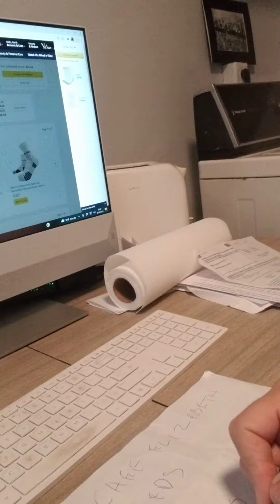gman dont quit !!! happy holidays